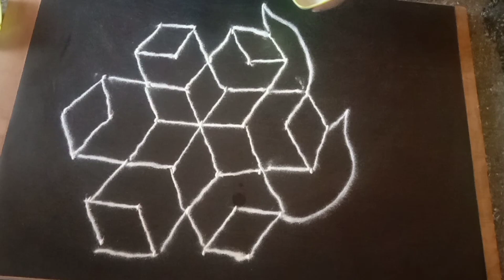very simple rangoli for bigginers with 7to 4dots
simple rangoli for bigginers